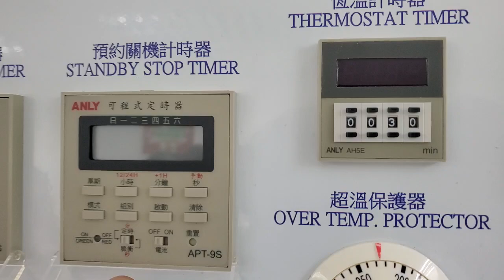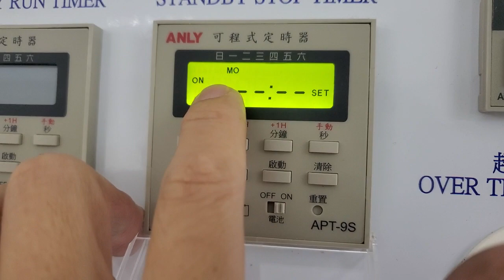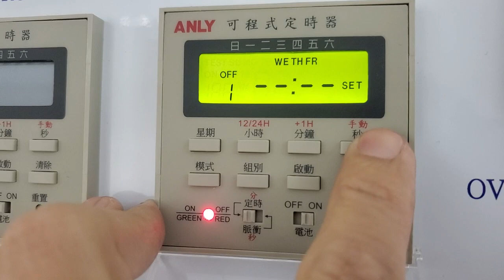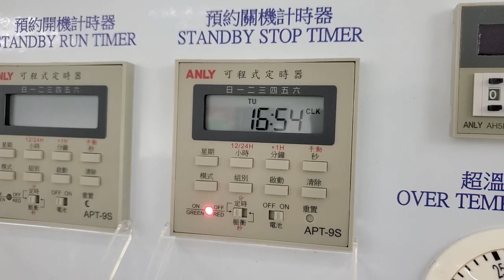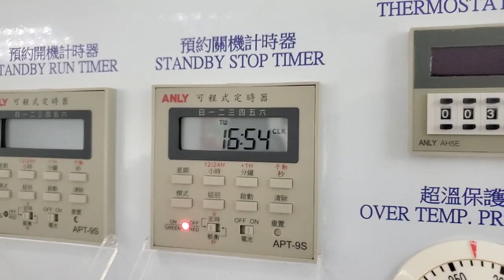預約開機，預約關機，Anly安良APT-9S可程式定時器，『勿中途更改時間』，會無法正確動作！